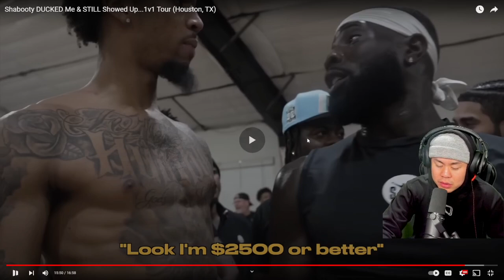Uncle Skoob BE WILDIN LOL! 1v1 Uncle Skoob Vs Trash Talking Hooper!